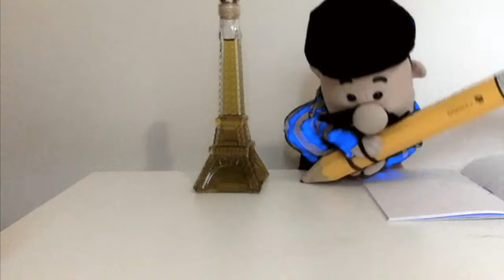Game to learn French : Charade numéro trois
French riddle :
Check the first two videos "game to learn French" to play even more :)